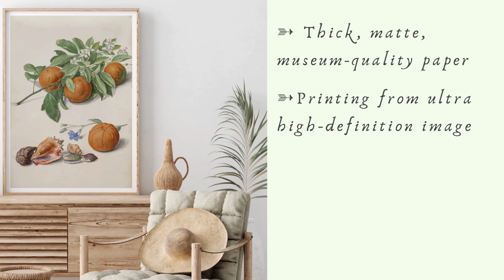Nassau Florilegium poster - Peruvian scilla and blue dacnis, Johann Walter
• Thick, matte, museum-quality paper (230 gr.)

• Printing from ultra High-Definition images

• Worldwide shipping in a protective cardboard tube.